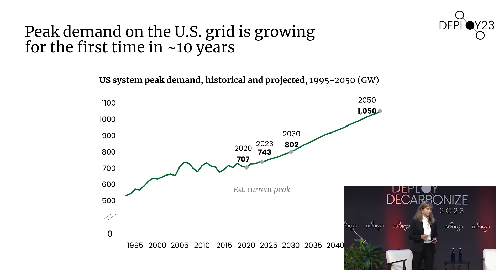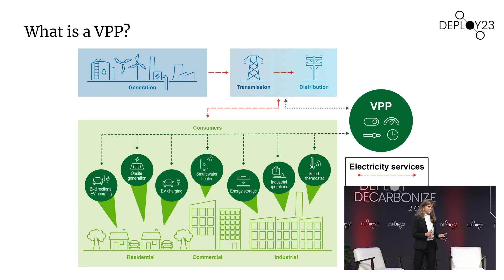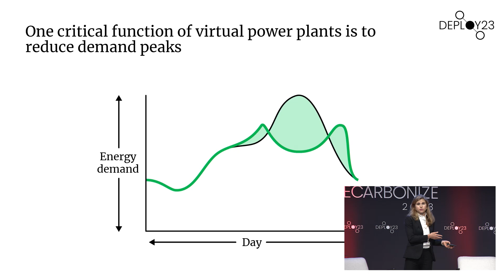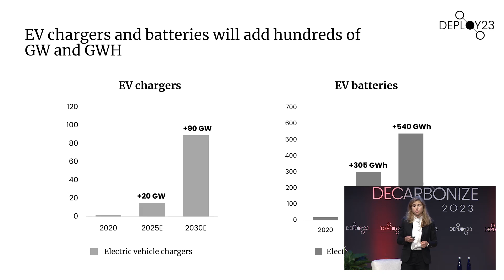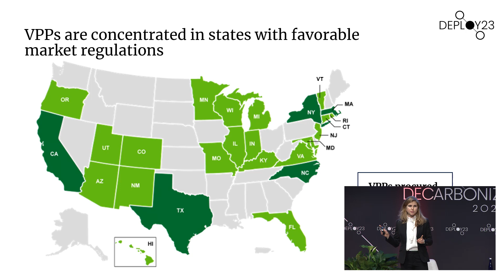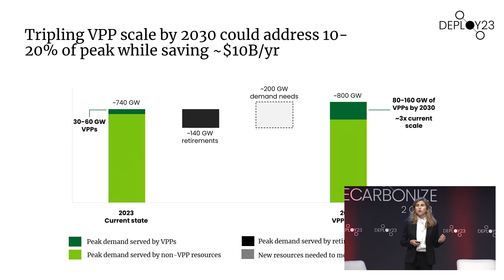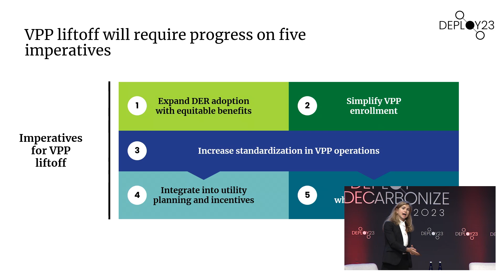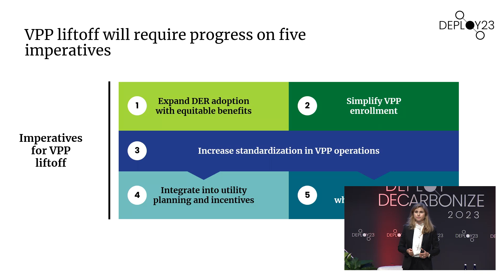Deploy23 Plenary 3: Liftoff: Virtual Power Plants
Plenary 3: Transform
Liftoff: Virtual Power Plants
Speaker: Jennifer Downing, Senior Advisor (Contractor), Loan Programs Office, U.S. DOE

A spotlight on the Pathway to Commercial Liftoff for Virtual Power Plants (VPPs).